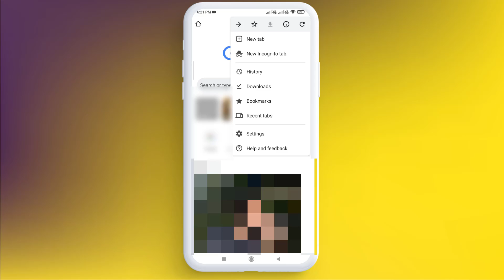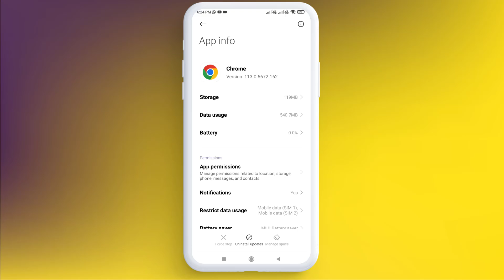How to Fix ERR CONNECTION TIMEOUT Error in Chrome on Android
How to Fix this site can’t be reached error err connection timeout error in android and iphone